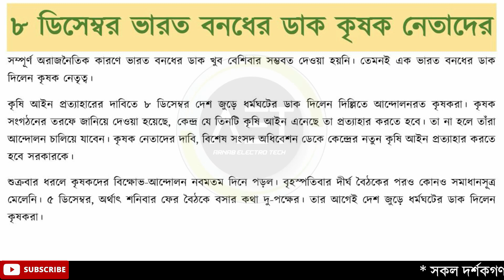৮ই ডিসেম্বর ভারত বন্ধের ডাক | Farmer Union Calls For Bharat Bandh On December 8th | Latest Update